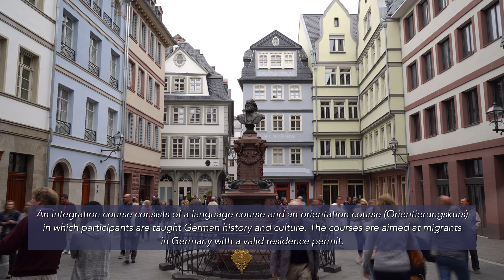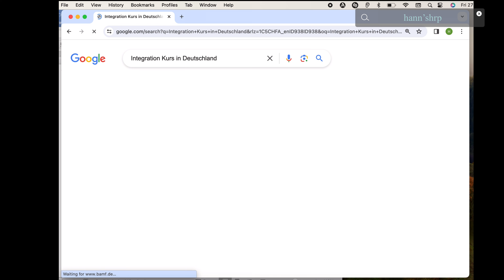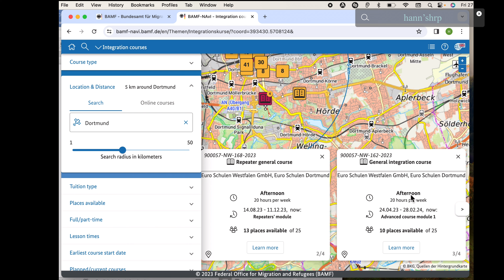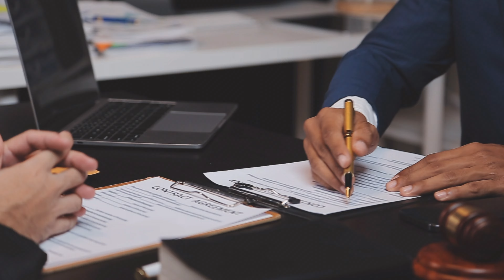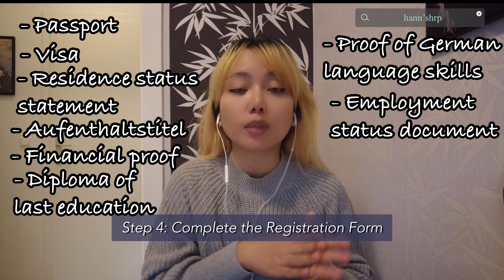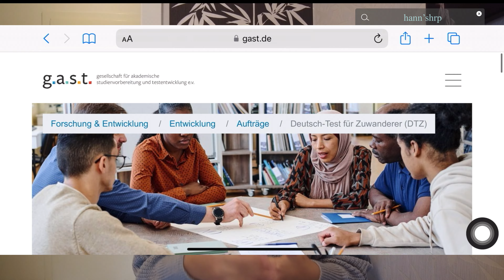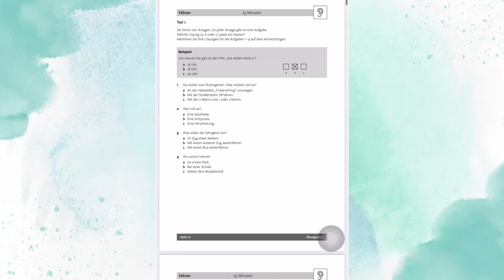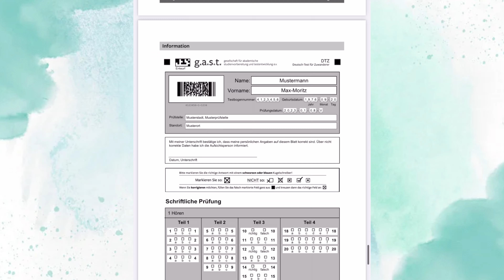Everything You Need to Know About Integration Courses in Germany | 2023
Here you can find more information about the DTZ B1 exam